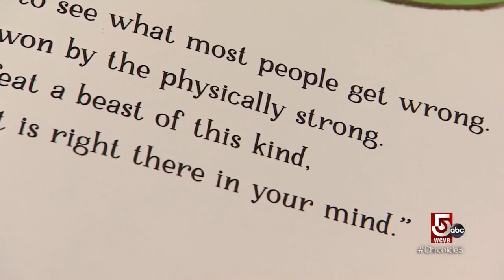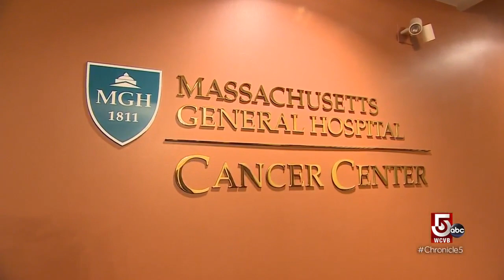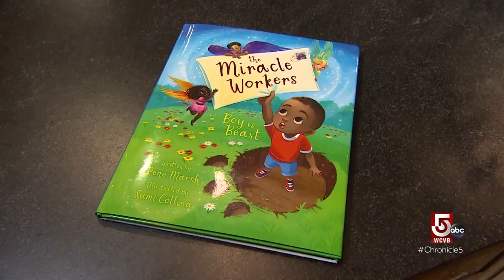A story of hope